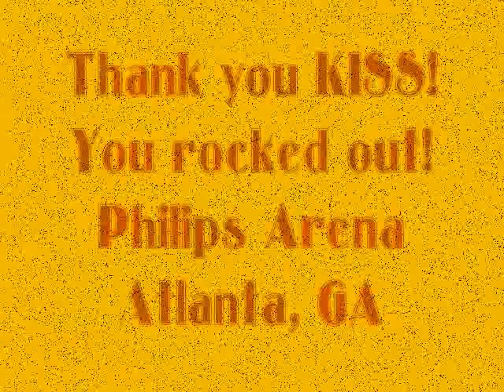Atlanta KISS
KISS concert in Atlanta!  They so rock!  Will gladly take this video down if asked by Gene.